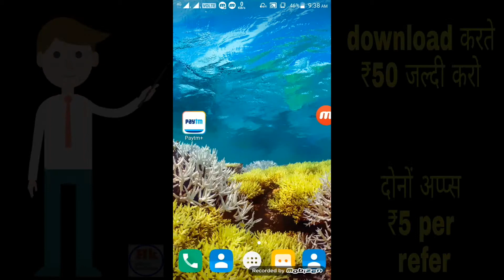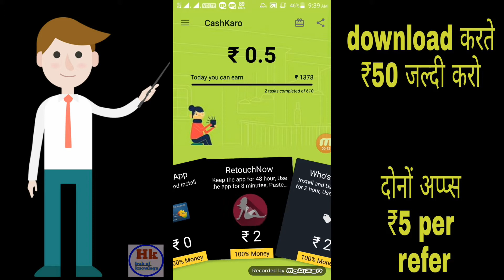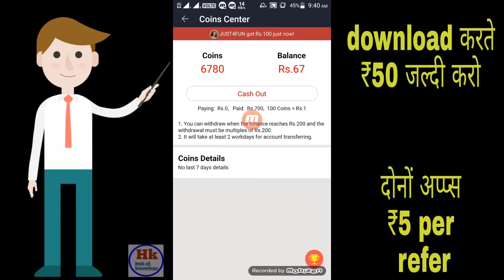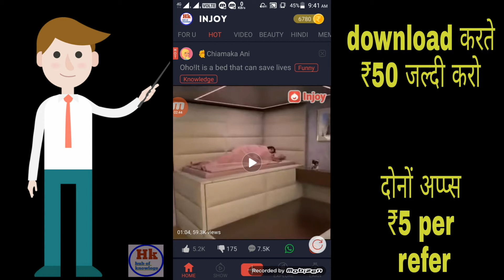ये 2 apps download karte ही ₹50 मिलेगा per refer ₹5 1700 payment live propf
instacash apps link
refer code if asked --- vis505V

injoy apps.

signup ₹50. milega
refer ₹5

any problem comment it